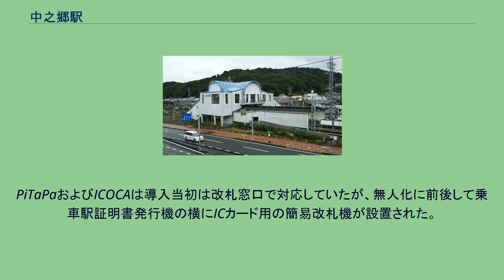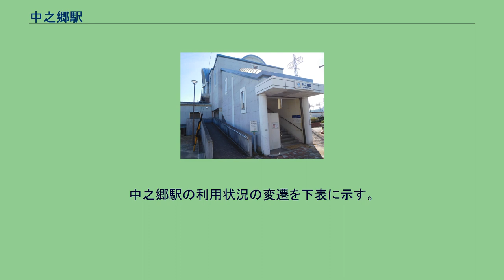中之郷駅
中之郷駅（なかのごうえき）は、三重県鳥羽市鳥羽三丁目にある、近畿日本鉄道（近鉄）志摩線の駅である。
「鳥羽水族館前」の副名称がある。
駅番号はM79。
駅員は配置されていない。
西口 相対式ホーム2面2線を持つ地上駅で橋上駅舎を有する。
鳥羽方は複線、賢島方は単線の行き違い駅。
ホームと駅舎を結ぶ階段はホーム賢島寄りにある。
出入口は東西双方にある。
エレベーターは以前から設置されていないほか、エスカレーターは前述の無人化に伴い安全確保のために使用を取りやめたため、有人時代はゲートを設置して係員との同伴時しか利用できなかったスロープを常時開放して、車椅子など階段利用に制約のある乗客に対応した。
なお、上下ホーム間の平面移動は賢島方にある踏切を利用することになる。
鳥羽駅管理の無人駅。
無人化の際、窓口横にあった自動券売機が撤去されたため、常時開放となったホーム上のスロープ出入口横に乗車駅証明書発行機（バス用の整理券発行機を流用）が設置されている。
PiTaPaおよびICOCAは導入当初は改札窓口で対応していたが、無人化に前後して乗車駅証明書発行機の横にICカード用の簡易改札機が設置された。
ホーム 左側が2番のりば、右側は1番のりば 開業当初は周辺住民の利用のほか、近接する中之郷港（鳥羽港）との間での物資のやり取りに利用された。
*は暦年統計による。
中之郷駅の利用状況の変遷を下表に示す。
鳥羽駅へは東口より国道167号を北へ徒歩10分程度。